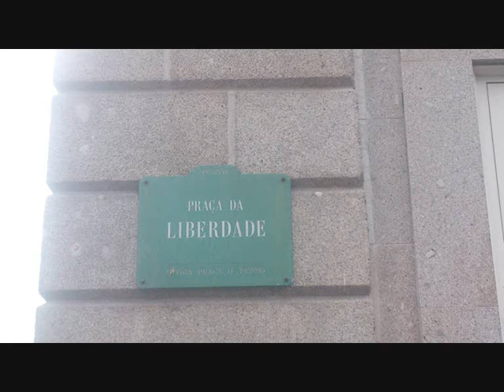IMAGES DE PORTO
photos de vacances à Porto, sur une musique du groupe Seda : "uma flor"